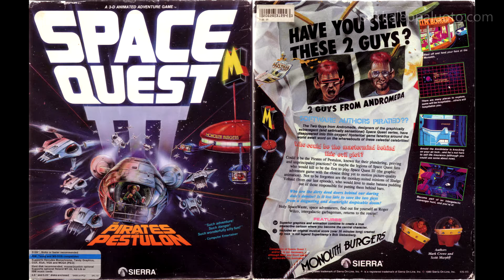Space Quest 3 Music Off to Ortega (PC speaker)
Space Quest ]I[: The Pirates of Pestulon Complete Soundtrack - Off to Ortega on a PC speaker. Recorded from gameplay.

Setup used: i486DX2 machine's cover open and a pair of RØDE NT5s few inches away from the speaker element. Preamped using RME's Fireface 800. Recorded at 96/24, no post processing.

00:00 Leaving Monolith Burger
00:12 Starting ship, navigating, light speed, landing
01:13 Killed by walking off the egde